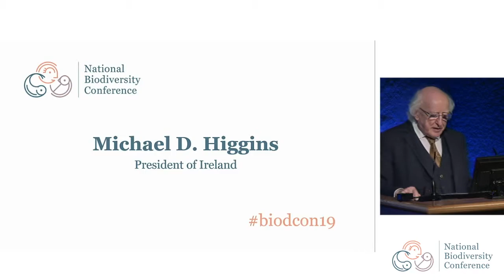President Michael D Higgins addresses Ireland's National Biodiversity Conference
President of Ireland Michael D Higgins gives a memorable speech at the opening plenary of Day 2 of Ireland's National Biodiversity Conference: New Horizons for Nature, which was held at Dublin Castle on 20 and 21 February, 2019.